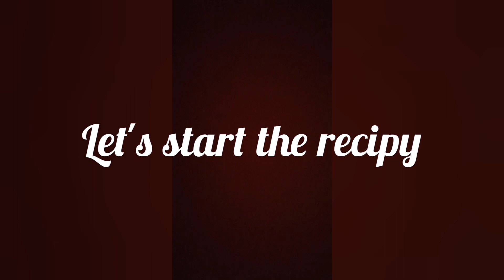How to make perfect Ratatouille |Ratatouille Recipe |Baked Ratatouille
Ratatouille is a strange dish, possibly the embodiment of the Mediterranean diet. It's made from summer vegetables like aubergines (eggplant), courgettes (zucchini), red bell peppers and tomatoes with lots of olive oil. You might think it's a generations-old traditional peasant dish, but in fact it isn't. It only began appearing in the 1930s, and there is no one definitive recipe for it. It was very popular in the UK in the 1970s and '80s with the amazing discovery that not all vegetables grew underground or were brassicas. Most ratatouille that I've had previously has been not much more than a tomatoey mush, but in this recipe the vegetables are more clearly defined  (thanks largely to the Thomas Keller inspired dish in the movie of the same name). It's quite easy to make, and vegetarians love it. Me? I think a bit of bacon wouldn't go amiss, but then I always think